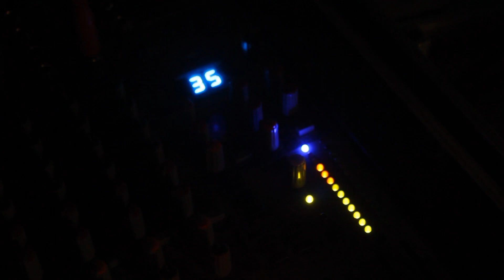Music Video - Draft Three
The following is a draft of our music video, which shows the second section with rough animations which we have used to give us an impression of what the final product shall look like.